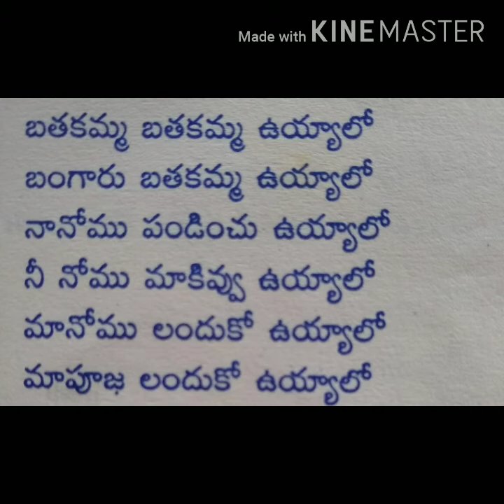Dasara Special Song||బతుకమ్మ పాట||coming live tomorrow at 4 p.m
This song is sung by me, learnt this song from my Bhajan mandal members .

yours:-
MonikaKishan